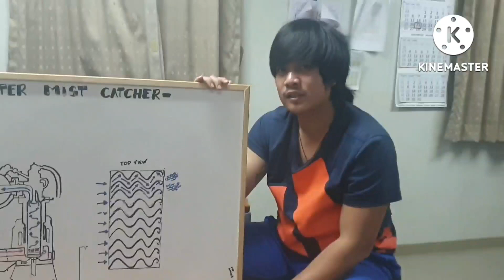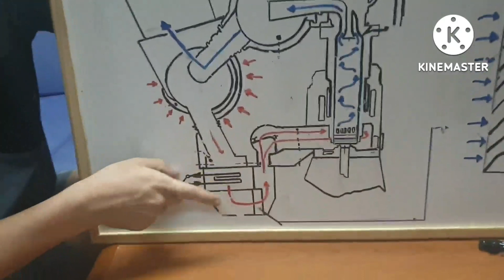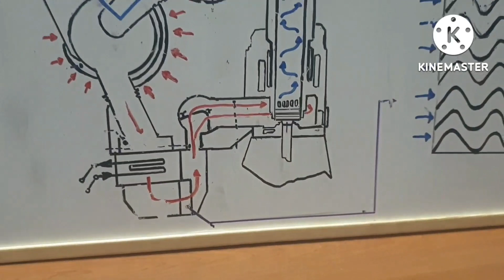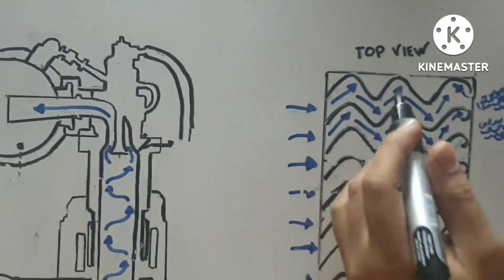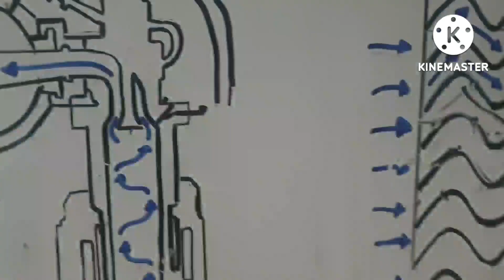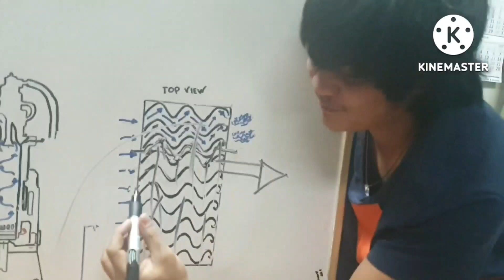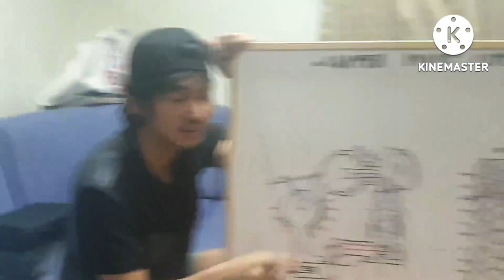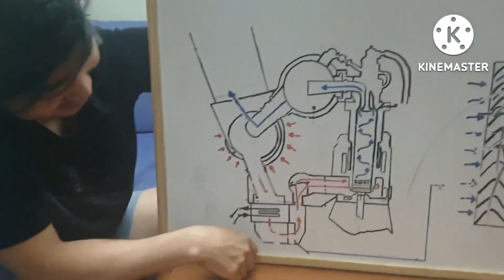THE MIST CATCHER WORKING PRINCIPLE REVEALED | WATER SEPARATOR | Chief YoYoY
@How Mist cather works
@chief makoi
@el kapitan
@sea princess